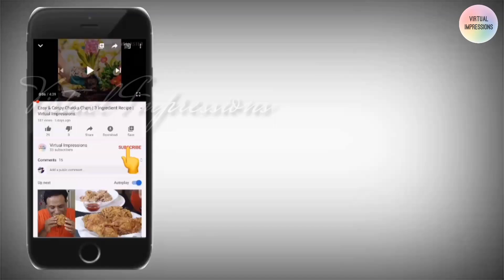Cheesy Chicken Pizza 🍕| Dominos Style Chicken Pizza | Chicken Pizza Recipe | Virtual Impressions.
Today's video is Dominos style CHEESY CHICKEN PIZZA 🍕 .
We all love pizzas . So do try this yummy and easy pizza at home . let us know your valuable feedback❣️
Eat your favorite and stay healthy 🖤

chickenpizzarecipe pizzasauce cheesypizza pizzarecipe howtomakepizza pizzadoughrecipe non-vegpizza#virtualimpressions.

Hope you all enjoyed the video. Keep Supporting ❤. Help us  grow 🤗.